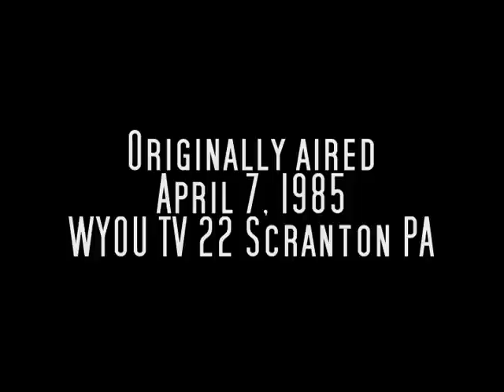Throop Mine Disaster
April 7, 1985 TV news report on the 75th anniversary of the Throop, PA mine disaster where 73 miners died. It spawned new mining regulations and Workers Compensation. Aired on WYOU TV22. Written and produced by Bill Mecca and Photographer Joe Butash.